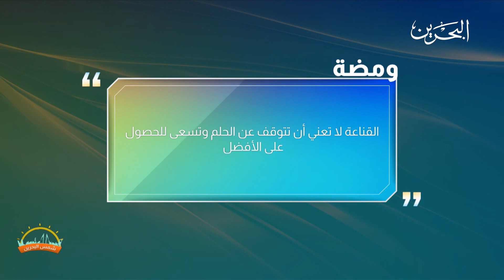شمس البحرين | 24 -6-2021